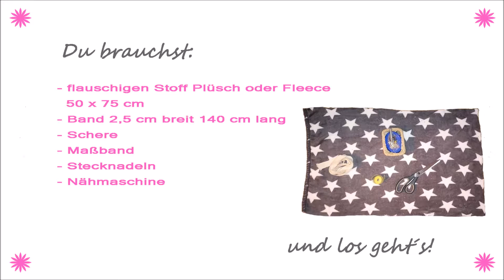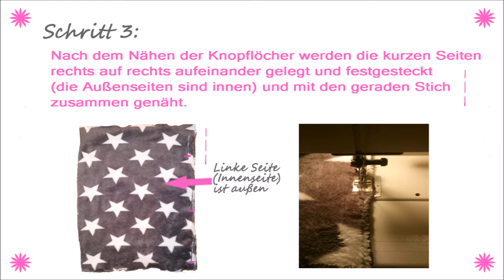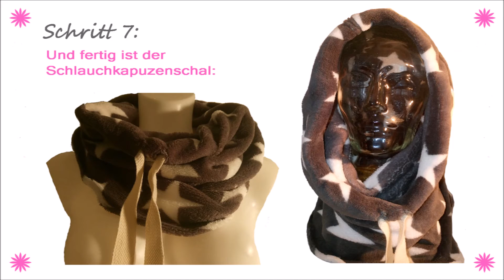Wie nähe ich einen Schlauchschal / Kapuzenschal? DIY-Tutorial | zottelmama